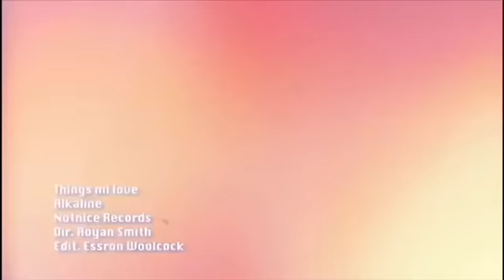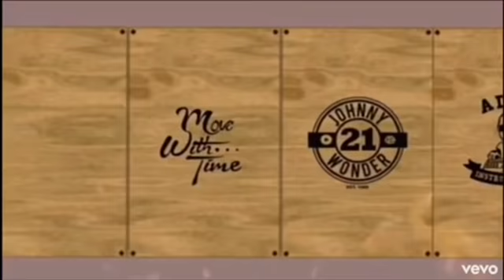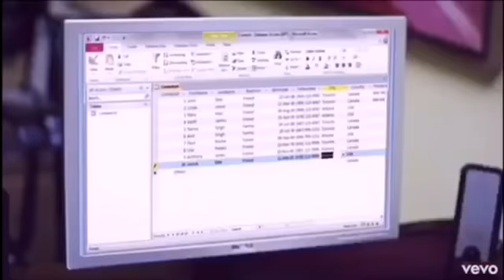Alkaline have Popcaan secret?!!!! (Official review)